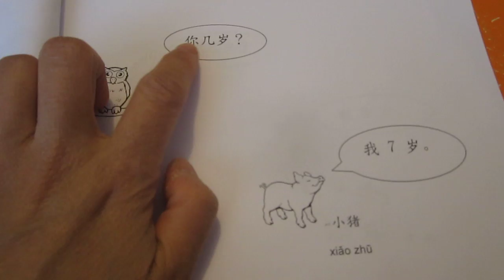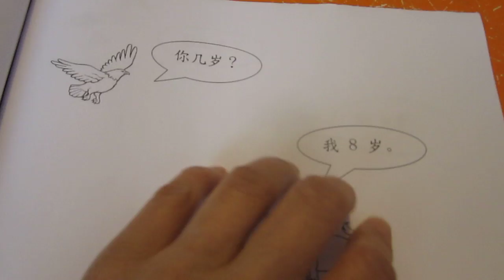How old are you? Ni ji sui?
ni ji sui?  ( how old are you)  wo 1 sui.  I am one yeard old.